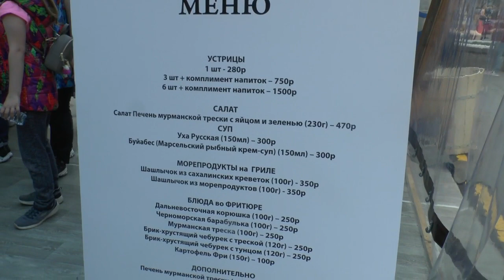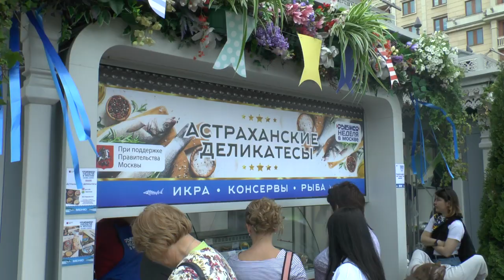Рыбная неделя в Москве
Фестиваль "Рыбная неделя в Москве проходит ежегодно.
Снято 26 мая Площади Революции и на Манежной.
Народа очень много. Цены - на видео.